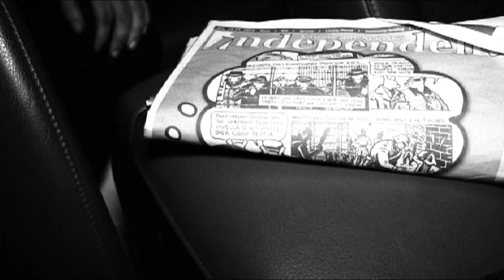Soulmates Trailer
A new trailer for Whatsabudget Films' upcoming short, Soulmates. With Erica Erickson, Dana Kjeldsen, Mark Cannon, and Mark Lutinski.